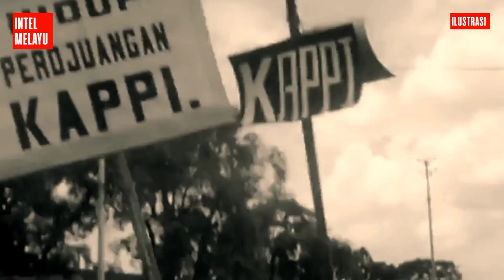Saat Belasan Menteri Bung Karno Ditangkap Tentara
Saat Belasan menteri Bung Karno ditangkap tentara, begitulah cerita yang akan diulas dalam video ini. Dikutip dari buku,"Sarwo Edhie Wibowo dan Tragedi 1965," yang ditulis Peter Kasenda,  pada tanggal 16 Maret 1966, digelar pertemuan  di istana untuk mendiskusikan tuntutan pimpinan Angkatan Darat agar kabinet diperbarui dengan pemecatan Waperdam I  Soebandrio dan para menteri dari kalangan kiri. Meskipun tidak dikatakan, semua orang mengerti Angkatan Darat ingin menangkap Soebandrio yang meminta perlindungan ke istana.

Pertemuan itu dihadiri oleh keempat wakil perdana menteri yakni Soebandrio, J Leimena, Chaerul Saleh, dan KH Idham Chalid,  Menko Hankam Sarbini, keempat panglima angkatan bersenjata dan Menko Penerangan Rakyat Roeslan Abdulgani. Sekali lagi Presiden Soekarno menolak memenuhi tuntutan Letjen Soeharto, bahkan memerintahkan Chaerul Saleh untuk mempersiapkan pengumuman atas namanya di RRI dan TVRI malam itu juga.

Pengumuman yang dibacakan oleh Chaerul Saleh mengatakan Soekarno bertanggung jawab hanya kepada MPRS dan Tuhan Yang Maha Kuasa dalam menjalankan mandat MPRS. Ia memiliki kebebasan penuh untuk memilih para pembantunya dan menyesalkan beberapa orang telah memaksakan kehendak kepadanya, bahkan dengan cara-cara mengemukakan ultimatum.

Diceritakan juga Peter Kasenda dalam buku yang disusunnya, setelah berkonsultasi dengan Brigjen Kemal Idris dan Kol Sarwo Edhie Wibowo, KAPPI dan Laskar Arif Rachman Hakim mulai menculik beberapa menteri pada tanggal 16 Maret 1966, termasuk ketua DPR GR I Gusti Gede Subamia, Menteri Kehakiman Astrawinata, Menteri Negara Sudibyo, dan Menko Pendidikan dan Kebudayaan Prijono.

Sementara upaya untuk menangkap Oei Tjoe Tat dan Menteri Urusan Bank Sentral Jusuf Muda Dalam gagal. Para menteri yang ditangkap tersebut dibawa ke Mabes Kostrad. Pada hari yang sama, KAMI berdemonstrasi ke DPR-GR dan masih berlanjut pada tanggal 17 Maret 1966 berikutnya.

Para mahasiswa yang tak sabaran dan didukung beberapa perwira Angkatan Darat mendesak Letjen Soeharto untuk bertindak lebih cepat.  Sore harinya pada tanggal 17 Maret 1966, tidak ada berita yang disiarkan baik di RRI maupun TVRI. Keesokan harinya, pasukan Angkatan Darat dan beberapa tank dijajarkan di jalanan.

Daftar dari 5 menteri yang akan ditangkap telah dipersiapkan. Paling tidak 1 orang telah ditawan oleh KAPPI, 9 orang lainnya mengungsi ke istana. Komandan RPKAD Kol Sarwo Edhie Wibowo diberi tugas untuk menangkap mereka. RPKAD telah diperintahkan untuk mengepung istana dan menjaga agar tak seorang pun lolos.

Sementara Pangdam Jaya Brigjen Amir Machmud diberi tugas untuk meminta kepada Presiden Soekarno agar merelakan Waperdam I  Soebandrio ditangkap. Setelah Soebandrio dibawa pergi, Soekarno meminta dengan sangat agar Amir Machmud tidak membunuhnya. Yang lain ditangkap di istana atau di tempat lain, kecuali Achmadi dan Surachman yang sempat meloloskan diri.

Dalam pidatonya, Letjen Soeharto menempatkan para menteri yang ditahan itu dalam tiga kategori. Pertama, mereka yang mempunyai hubungan dengan PKI/Gestapu dengan indikasi  yang cukup.

Kedua, mereka yang kejujurannya dalam membantu Presiden Soekarno diragukan. Ketiga, mereka yang hidup amoral dan asosial dalam kemewahan di atas penderitaan rakyat. Soebandrio, Astrawinata, Oei Tjoe Tat, Setiadi Reksoprodjo, dan Sumardjo dianggap tepat untuk dimasukkan dalam kategori pertama. Chaerul Saleh dan Jusuf Muda Dalam dimasukkan dalam kategori ketiga.

Chaerul Saleh, Achmadi, AM Achadi, dan Tumakaka secara khusus telah berperan dalam pengorganisasian Barisan Soekarno. Sutomo Martopradoto, Oei Tjoe Tat, dan Armunanto adalah anggota nasionalis kiri Partindo.

Sekjen PNI Surachman merupakan sayap kiri dalam partainya. Kedua perwira AD yang ditahan, yaitu Mayjen Sumarmo Sastroatmodjo dan Letkol Sjafei dinilai lebih loyal kepada Presiden Soekarno daripada kepada Letjen Soeharto.

Dengan demikian, walaupun Presiden Soekarno menolak untuk memecat para menterinya yang tidak dapat diterima oleh pimpinan AD pada tanggal 16 Maret 1966, AD dengan mudah menangkap mereka pada tanggal 18 Maret 1966.

"Sama seperti ketika Soekarno dihadapkan ke situasi tanpa pilihan dalam pembubaran PKI, sekarang ia hanya memiliki alternatif kecil untuk menerima penangkapan para menterinya dan tuntutan untuk merombak kabinetnya. Tampak jelas Soekarno kalah dalam konfrontasi dengan Angkatan Darat. Tetapi Soeharto tetap mempertahankan tuntutan-tuntutannya dalam suasana yang semoderat mungkin. Dengan demikian, Soekarno tidak dipojokkan ke suatu posisi tidak merasa rugi untuk tidak membuka konfrontasi baru yang lain dengan pihak pimpinan AD," tulis Peter Kasenda.